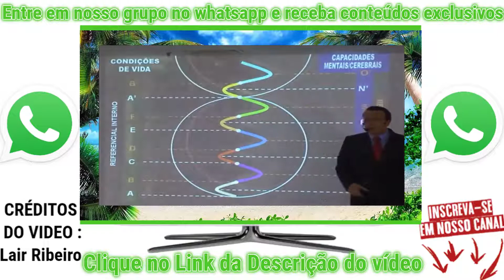BIBLIA TRANSFORMA EX LADRÃO LAIR RIBEIRO BIBLIA SAGRADA E O PODER DE DEUS JESUS NA BIBLIA EVANGELHO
SUA PRESENÇA e sua opinião SEMPRE SERÁ MUITO IMPORTANTE para nós, então, DEIXE SEU COMENTÁRIO, COMPARTILHE e CURTA nossos vídeos para alcançar cada vez mais pessoas !

ESTEJA EM NOSSA FAMÍLIA DA SAÚDE NATURAL NO FACEBOOK diretamente no chat messenger PARA BATERMOS UM PAPO

As melhores dicas de saúde e produtos naturais você encontra aqui !

Nesse vídeo Lair Ribeiro relata o poder da palavra de Deus através da bíblia transformando vidas !

Seja bem-vindo! Tenha acesso a vídeos, livros e artigos do Dr. Lair Ribeiro e conquiste o conhecimento necessário para transformar a sua vida

Sobre o Dr. Lair Ribeiro

Formado em Medicina há mais de 45 anos, cardiologista, mestre em cardiologia pela PUC-RIO, nutrólogo pela ABRAN e Associação Médica Brasileira, o Dr. Lair Ribeiro morou durante 17 anos nos Estados Unidos, período em que trabalhou em três universidades americanas: Harvard Medical School, Baylor College of Medicine e Thomas Jefferson University.

Nesse período, também exerceu os cargos de diretor-médico na Merck Sharp & Dohme e diretor-executivo, alcançando a vice-presidência, na Ciba Corporation, hoje Novartis.

Autor de mais de 100 trabalhos científicos publicados em revistas médicas americanas indexadas, o Dr. Lair Ribeiro também publicou 38 livros, sendo 15 deles best sellers, 26 traduzidos para outros idiomas, hoje disponíveis em mais de 40 países.

Por mais de 20 anos, proferiu palestras em diversas cidades brasileiras, vários países da América do Sul, América Central, América do Norte e Europa.

Treinou mais de 4.000 médicos brasileiros na área de Adequação Nutricional e Otimização da Homeostase.

Atualmente, o Dr. Lair Ribeiro é professor de pós-graduação da Uningá-Centro Universitário Ingá, instituição avaliada pelo MEC, em 2017, como o quarto melhor centro universitário do país, o segundo da região Sul e o melhor do Paraná.

Intitulado Adequação Nutricional e Manutenção da Homeostase – Prevenção e Tratamento de Doenças relacionadas à Idade, o curso de pós-graduação lato sensu da Uningá – Centro Universitário Ingá, coordenado e ministrado pelo Dr. Lair Ribeiro, tem 18 meses de duração, 360 horas de sala de aula, 16 provas e uma monografia de conclusão.

Lair Ribeiro
Cardiologista

Lair Geraldo Theodoro Ribeiro é um médico cardiologista, nutrólogo, e escritor best-seller brasileiro. Wikipédia

Nascimento: 6 de julho de 1945 (idade 74 anos), Juiz de Fora, Minas Gerais

Nacionalidade: Brasileiro

Cônjuge: Eliana Ribeiro (desde 1991)

Filhos: Nurya Ribeiro, Cristine Ribeiro, Cláudia Ribeiro, Frederico Ribeiro, Davy Ribeiro, Talita Ribeiro

Formação: Pontifícia Universidade Católica (PUC), Faculdade de Medicina da Universidade Federal de Juiz de Fora (1972)

Lair Ribeiro – Wikipédia, a enciclopédia livre

Lair Ribeiro Academy - YouTube

lair ribeiro formação

dr lair ribeiro consultorio

doutor lair ribeiro alimentação

lair ribeiro filhos

dr.lair ribeiro videos youtube

lair ribeiro marcelo rezende

lair ribeiro eliana ribeiro

lair ribeiro livros

Dr Lair

Lair Ribeiro viveu por dezessete anos nos Estados Unidos, nos quais fez pesquisa voluntária na Harvard Medical School, fellowship clínico na Baylor College of Medicine, e trabalhou na Universidade Thomas Jefferson.[carece de fontes] Durante esse período, desenvolveu habilidades na educação, na neurolinguística e no setor empresarial.[carece de fontes] Foi capa da Revista Exame, em 1993, por causa dos seus livros de auto-ajuda, e é autor de mais de uma centena de trabalhos científicos, publicados em revistas médicas norte-americanas.

Guinness Book Lair Ribeiro consta no Guinness Book por ser o único autor que, entre 1995 e 1996, teve seis livros entre os dez mais vendidos de um país ao mesmo tempo